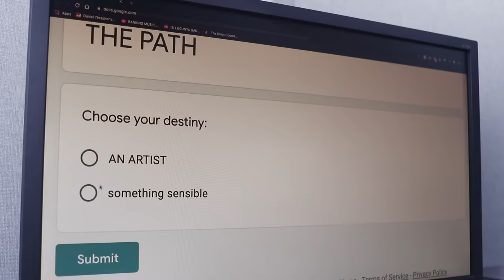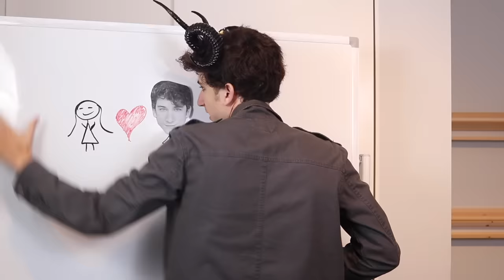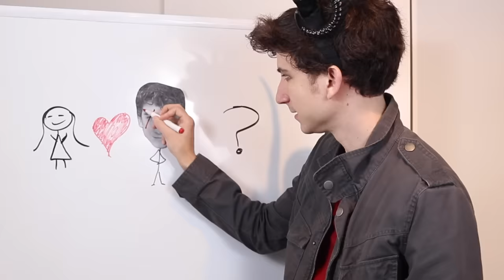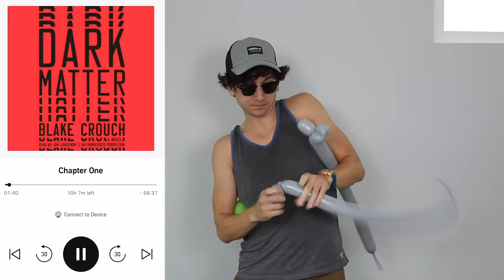When you wanna be an artist